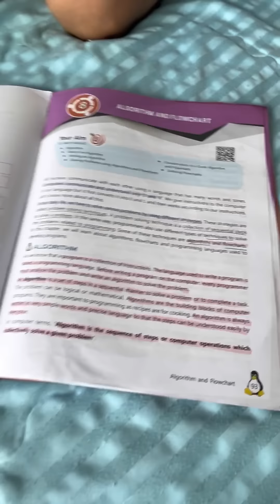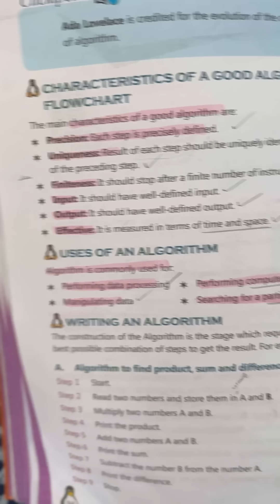Family Time ❤️ Favourite Time 🧿 | Abhirami Suresh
Have been keeping a lillll busy the past couple of days.. Hope you all are doing great !! Muahhh!

കുറച്ചു നാളുകൾക്ക് ശേഷം ഞങ്ങൾ എല്ലാരും ഒരുമിച്ചു ഒരു വീഡിയോ ചെയ്തേ .. എല്ലാരും അവരവരുടെ വർക്ക്ഇലായിരുന്നു അതിന്റെ ഇടയിൽ കൂടെ എടുത്ത ഒരു വീഡിയോ ആണിത് .. എന്നെയും എന്റെ കുടുംബത്തെയും സ്നേഹിക്കുന്ന റെഗുലർ ആയി അന്വേഷിക്കുന്ന ആളുകൾക്ക് വേണ്ടി മാത്രം ആണ് ട്ടോ :) എല്ലാർക്കും നല്ലതു വരട്ടെ..

സ്നേഹം മാത്രം..

ആമി